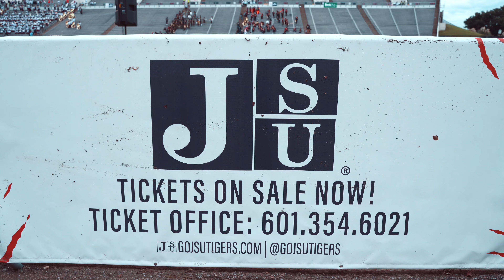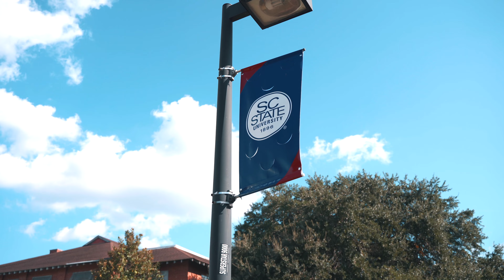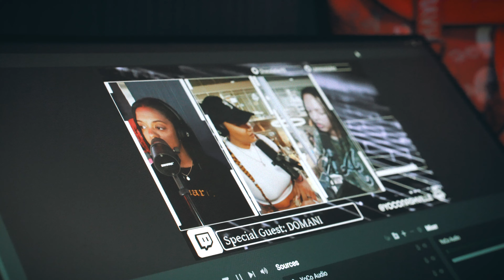Domani - Domani HBCU Tour Vlog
“SKYDIVE” out now

Domani HBCU College Tour 2021 featuring
South Carolina State
Jackson State
TSU

Follow Domani on All Platforms
@domani : TikTok
@domani : Instagram
@foreverrecords1 : Instagram
@domani : Twitter
@domani : Spotify
@domani : Apple Music